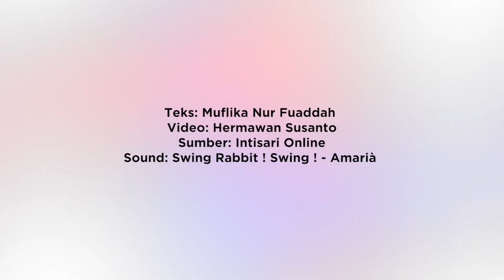Militer Israel Dikenal Sangat Tangguh, 8 Aturan Ketat Ini Jadi Rahasianya - Intisari Online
Kekuatan militer Israel di mata dunia, sudah tidak perlu diragukan lagi.
Kuat dan tangguhnya militer Israel berkat 8 aturan ini.
Apa saja itu?